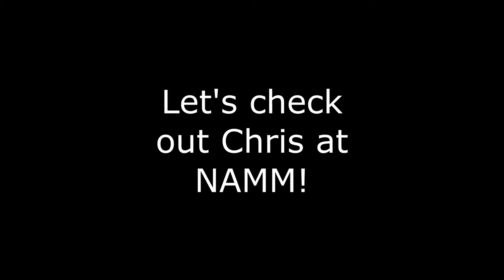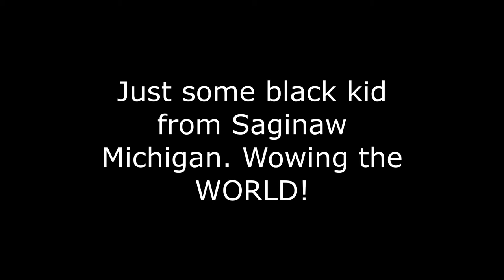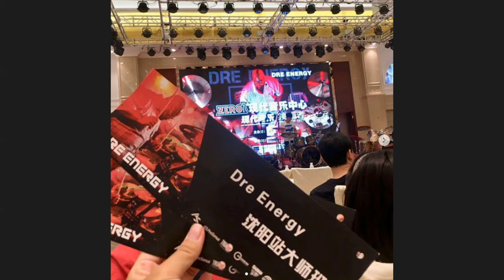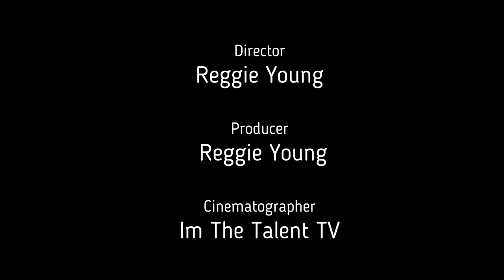I'm The Talent TV - SEASON 2 - Episode 1 - Chris Coleman & Dre Energy "Give The Drummer Some"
During the "Covid-19" pandemic video conferencing brings the entertainment into  your living room. Reggie Young, (Producer and Host) of I'm The Talent TV provides you with an inside look into the musicians of the music industry. I'm The Talent TV  references the guest on their accomplishments and music.  These guest are the actual performers on these performances and recordings. This show is used for music and life educational purposes. Bassist Reggie Young, host of I'm The Talent TV simply gives you a look into who made that song a hit and how it all went down. We provide you with song & album information for you to support these musicians. Keep music and arts alive as you and I celebrate the hard working musicians who create it.
For Season two episode 1 we kick off the season with the kick drum. The heart beat of life.Two of the best drummers the world has to offer, Chris Coleman and Dre Energy. Enjoy!

00:00:00 Intro
00:10:51 Chris Is Blow Away
00:15:45 Chris Sessions
00:20:00 Live Jazz Touring & NAMM
00:28:00 Whats Important & Traveling The Globe
00:38:45 Dre Energy
00:48:00 Dre Energy'S Big Break
00:54:45 Owning The Click
01:01:00 Over Playing
01:03:45 Playing Musically
01:08:30 Trouble Shooting During The Performance
01:14:00 The Learning Experience
01:22:00 Final Cut